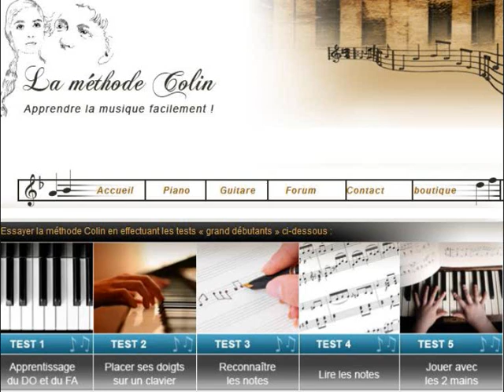Cours de piano Colin extraits de la série 2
COurs de piano par correspondance avec la méthode Colin